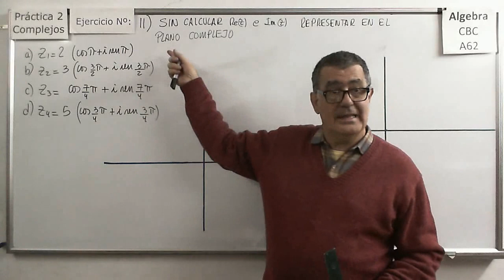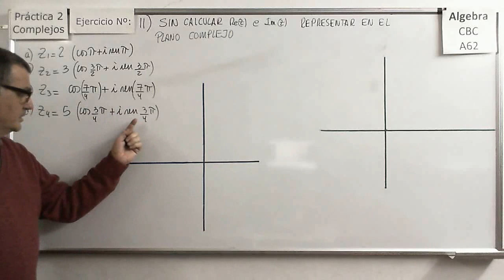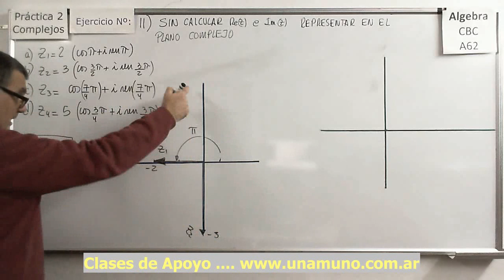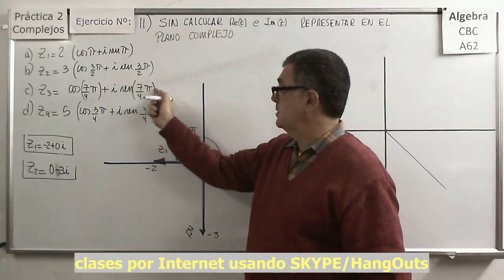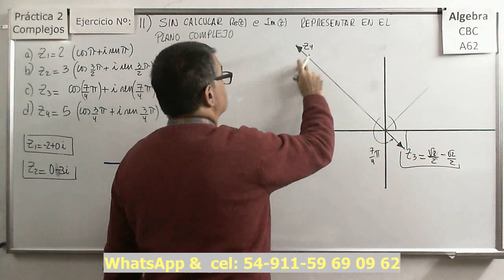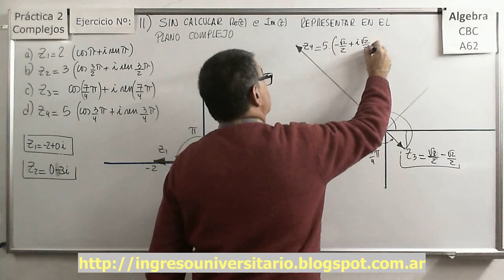Álgebra CBC A-62 Práctica 2 Ejercicio 11 Representación De Complejos en el plano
Representación en el plano complejo de varios complejos dados en forma trigonométrica.

Ejercicio dónde se resuelve una ecuación sencilla obteniendo la raíz cuadrada de un imaginario puro mediante la aplicación de la fórmula de De Moivre

Ejemplo de resolución de una ecuación de segundo grado mediante el método de completar cuadrados y el cálculo de la raíz cuadrada de un complejo. Raices complejas conjugadas.

Resolución de una ecuación de segundo grado o cuadrática con coeficientes complejos mediante el método de completar cuadrados las soluciones son números complejos pero no son conjugados.

Análisis de varios números complejos y su notación en forma exponencial a partir de la forma binomial y trigonométrica o de la representación gráfica

Casos especiales donde se expresan varios números complejos y su notación en forma exponencial a partir de algo que parece la forma trigonométrica